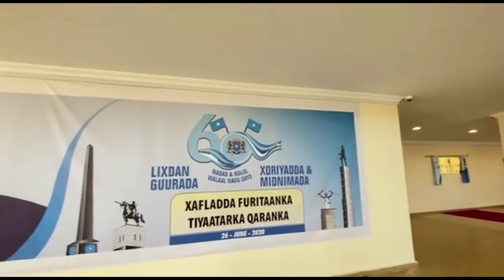DEG DEG Xog Kheyre & Guuleed oo Khayaanay Musharaxinta Mucaradka Qadarna Kula Shirsan Fahad & Amirka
DEG DEG Xog Culus  Kheyre & Guuleed oo Khayaanay Dhabar jabiyay Musharaxinta Mucaaradka Saaxiibadood Dalka Qadarna Kula Shirsan Fahad yaasiin & Amiirka Dalkaasi si loo bur buriyo musharaxiinta muucaaarda sida xasan sh iyo Sh shariif, Fahad yaasiin oo Qadar geeyay Ragii farmaajo hadii uu guuleysan waayo uu ku badali lahaa,